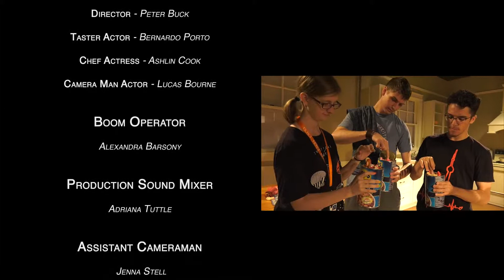Making Beans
My focus-film project from the 2018 Film Summer Intensive at UNC School of the Arts that I wrote, directed and produced in the span of five weeks.